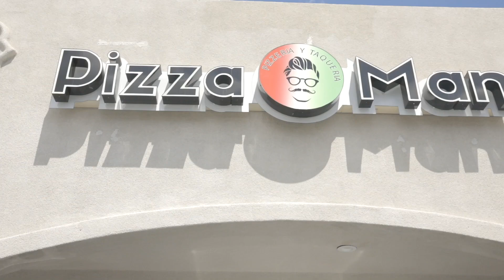Run Me the Meat - S2E1 Pizza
Kali is looking for more than takeout!
Special Thank you to Pizza Man #1 Pizza in North Hollywood!